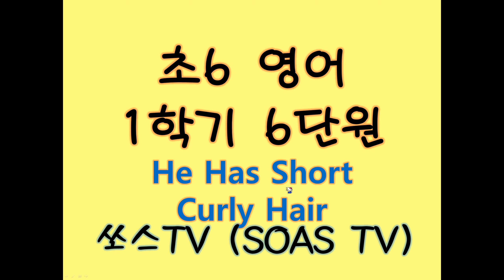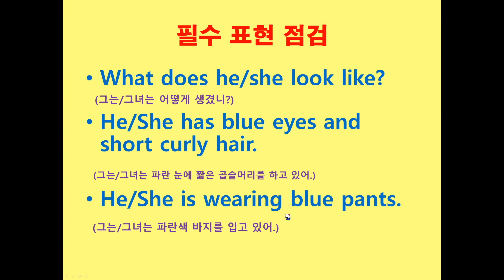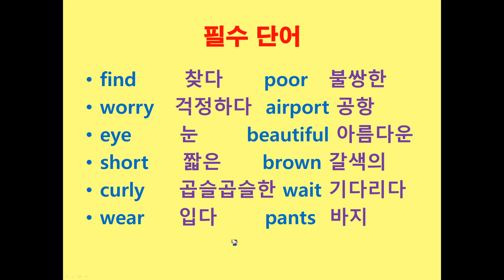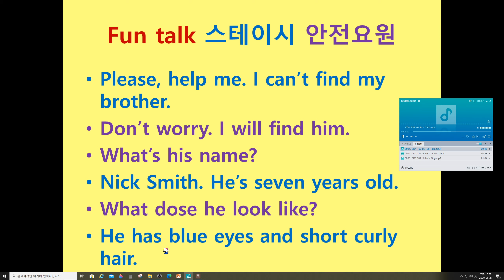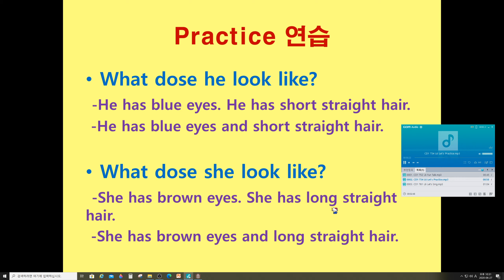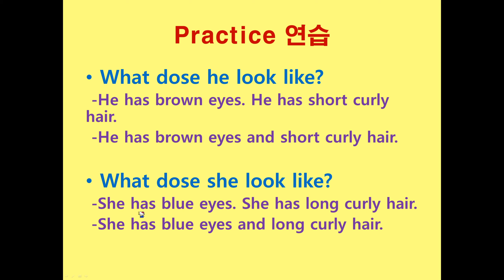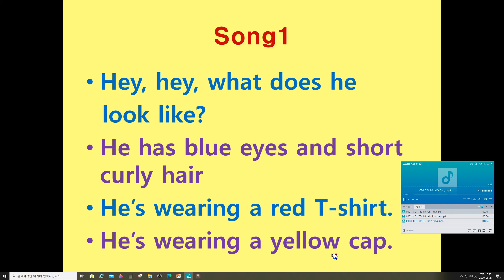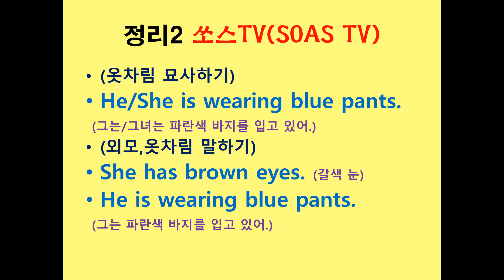2020 06 27 초6 영어 1학기 6단원 (He has short curly hair)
초등학교6학년 영어
1학기 6단원
(He has short curly hair)
천재교육 교과서를 바탕으로 제작하였습니다.